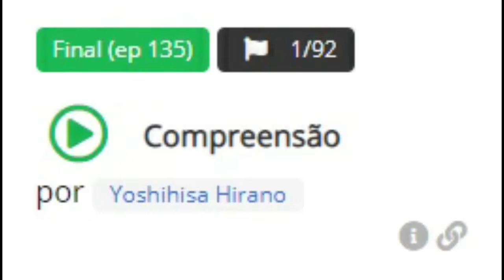REVELANDO A CHOCANTE MENSAGEM SECRETA DE MERUEM E KOMUGI - HUNTER X HUNTER